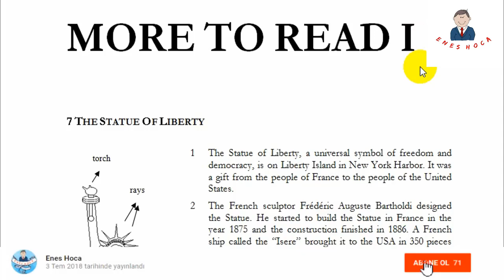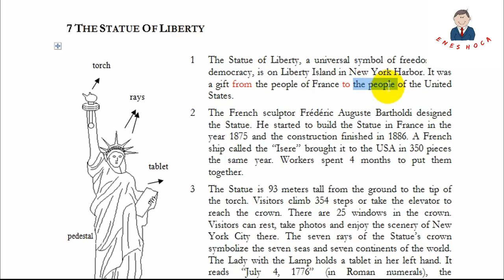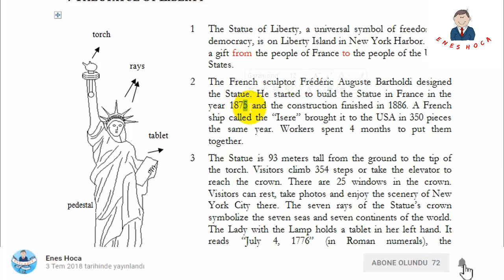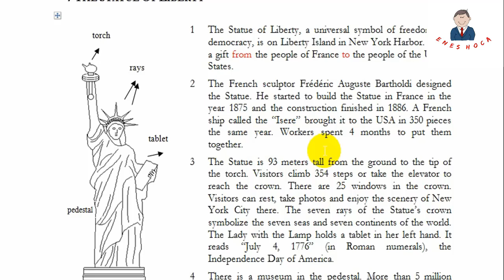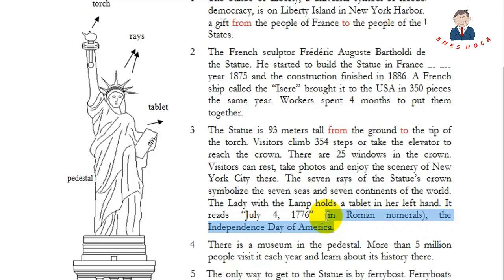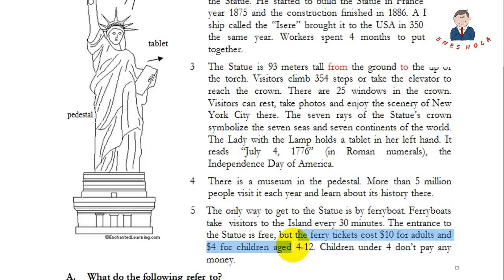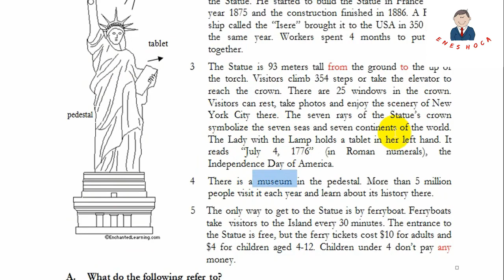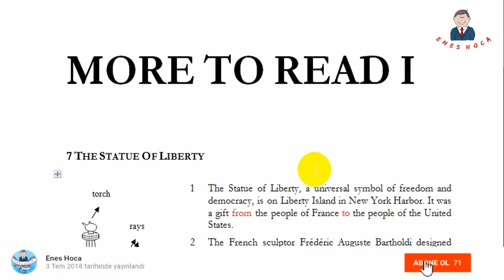7- The Statue of Liberty / MORE TO READ I Metinleri / YDS / YÖKDİL